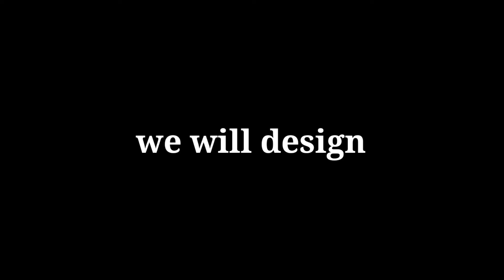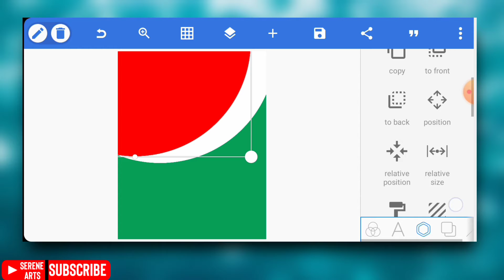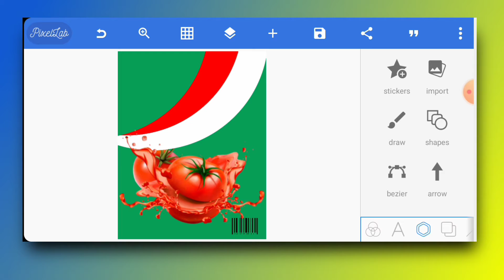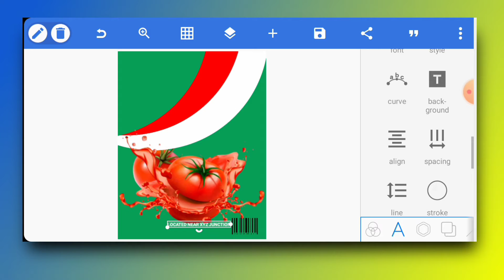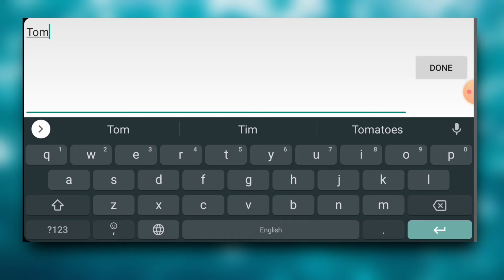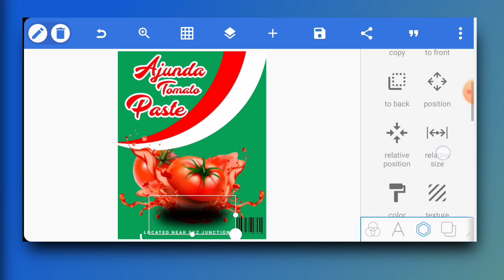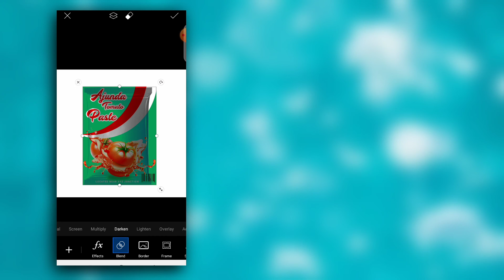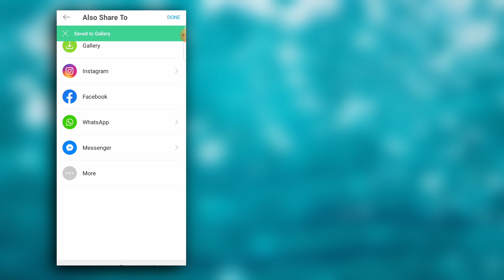HOW TO DESIGN A PRODUCT LABEL ON PHONE 🔥🔥 || PHONE GRAPHICS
In this tutorial, you will learn how to design a product label on phone.  A product label is anything wrapped around or pasted on the container of a product.

In this tutorial, we will design a tomato paste label using pixellab and picsart.

Download links

App👇
PICSART

AMAZING LOGO DESIGNS

FLYER DESIGNING IN PIXELLAB

TEXT EDITING IN PIXELLAB

(Queries solved)

how to design a product label, how to design on android, how to design using pixellab, how to design a label, how to use picsart, how to mockup in picsart, how to design a label without using a computer